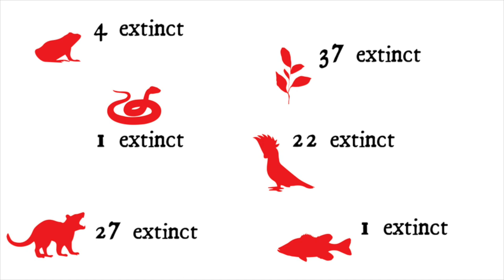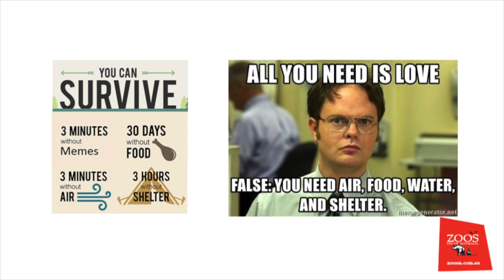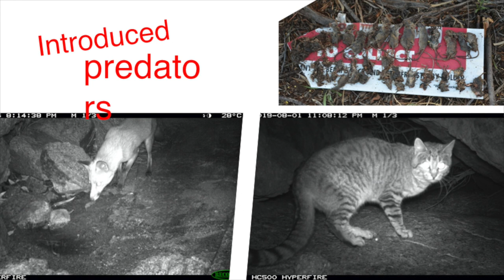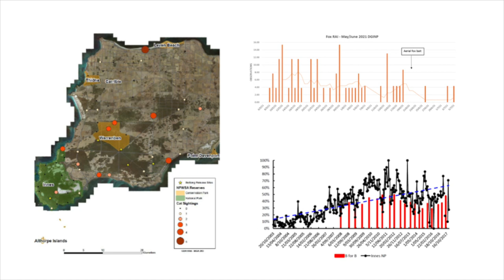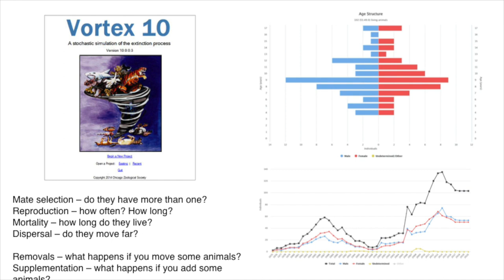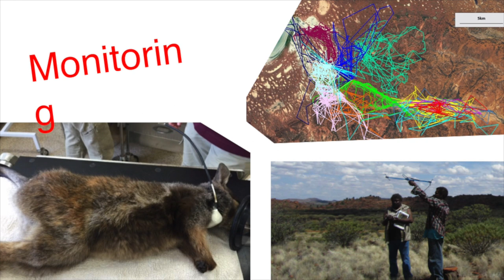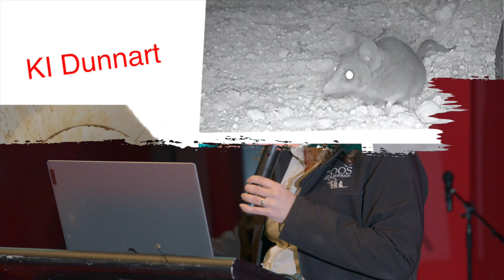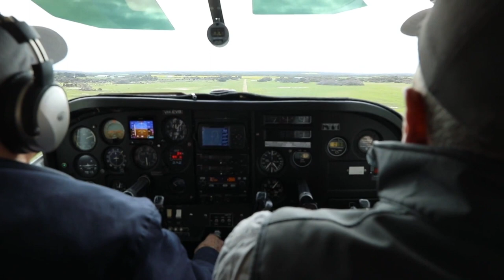Wild Homes: reintroducing and protecting species in the wild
National Science Week 2021 - Adelaide Zoo: Dr Liberty Olds, Conservation Manager at Zoos SA, shares stories of Zoos SA's conservation work to reintroduce and protect species in the wild